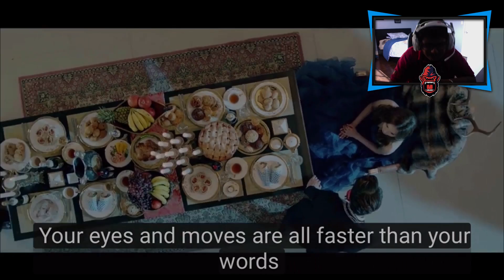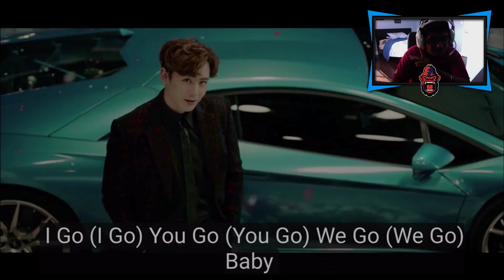REACT TO KPOP FOR THE FIRST TIME #5